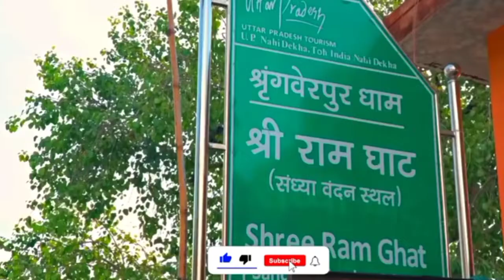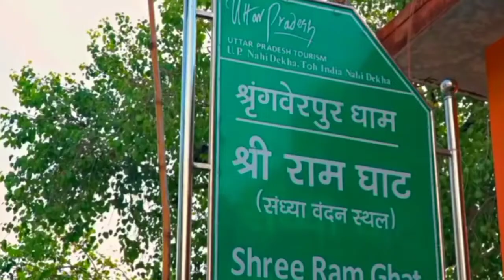राम वन गमन पथ निर्माण :- Ayodhya se Chitrakoot tak Banega Highway .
योगी सरकार अब भगवान राम वनगमन मार्ग बनाएगी। इसका ड्राफ्ट तैयार कर लिया गया है। दरअसल, जिन रास्तों से होकर प्रभु श्री राम वनवास गए थे, उन रास्तों के विकास के लिए वनगमन मार्ग का ड्राफ्ट तैयार किया गया है। लोक निर्माण विभाग इस मसौदे पर लंबे समय से काम कर रहा था। बताया जा रहा है कि एक जुलाई को इसको लेकर विभाग अपने मंत्री को प्रजेंटेशन भी देगा। अयोध्या से चित्रकूट तक बनने वाले इस मार्ग को ही वनगमन मार्ग कहा जाएगा।

3 चरणों में पूरा होगा वनगमन मार्ग का निर्माण

अयोध्या से चित्रकूट तक के वनगमन मार्ग का निर्माण 3 चरणों में किया जाएगा। मार्ग निर्माण के साथ ही उन इलाकों का विकास को भी इससे जोड़ा जाएगा। इससे इन इलाकों का आध्यात्मिक और सांस्कृतिक विकास के साथ ही आर्थिक लिहाज से भी तस्वीर बदलेगी।

यूपी के डिप्टी सीएम केशव प्रसाद मौर्य ने इस बारे में मंगलवार को जानकारी दी। मौर्य ने बताया कि लोक निर्माण विभाग के द्वारा इस डेवलपमेंट का पूरा खाका तैयार कर लिया गया है। जल्द ही भूमि अधिग्रहण, एलाइनमेंट और अन्य प्रक्रिया को आगे बढ़ाया जाएगा। यह वनगमन मार्ग मर्यादा पुरुषोत्तम भगवान श्री राम के जीवन दर्शन से जुड़ा हुआ है। इन रास्तों पर निर्माण कार्य करके इन क्षेत्रों का विकास किया जाएगा।

यहां से गुजरेगा वनगमन मार्ग

वनगमन मार्ग अयोध्या से शुरू होकर सुल्तानपुर, प्रतापगढ़, श्रृंगवेरपुर धाम, मंझनपुर, राजापुर होते हुए चित्रकूट तक जाएगा। कुल 210 किलोमीटर का सफर तय करते हुए चित्रकूट धाम को राम नगरी से जोड़ने का काम किया जाएगा। यह सभी धार्मिक आस्था और संस्कृति
 के बड़े केंद्र के रूप में बनकर उभर रहे हैं, राम मंदिर निर्माण के बाद इनका महत्व भी काफी बढ़ जाएगा।

दरअसल इन सभी जगहों को सड़क मार्ग से जोड़ने की यह योजना भविष्य की अन्य संभावनाओं के लिए रास्ते खोल देंगी। आने वाले सभी भक्तों को राम मंदिर के साथ-साथ वनगमन के पूरे पथ को भी देखने